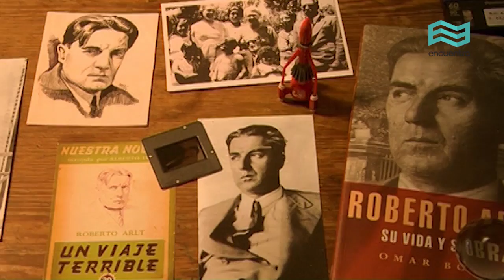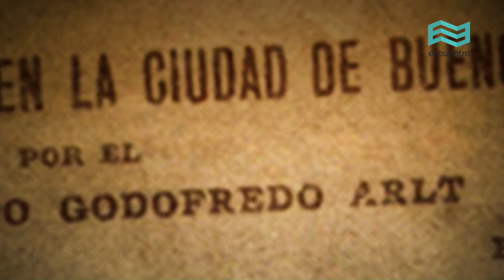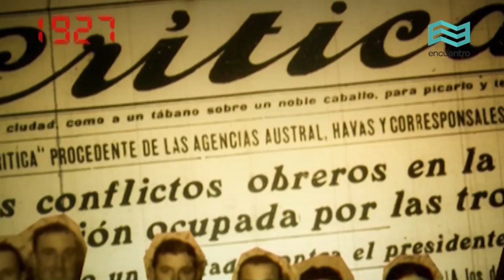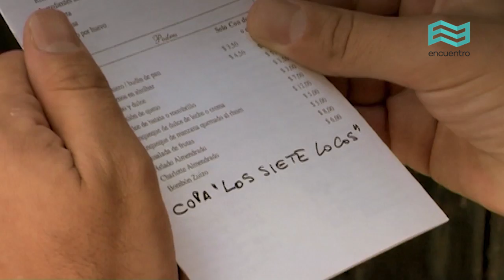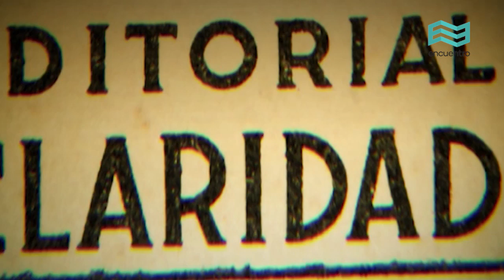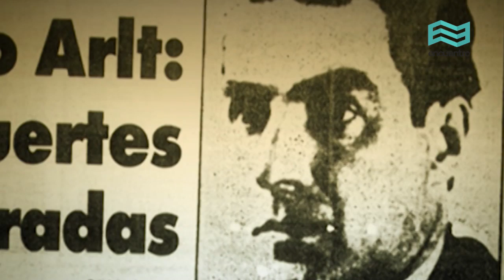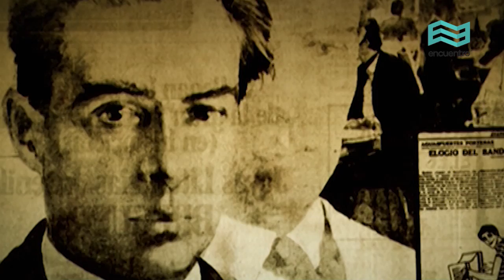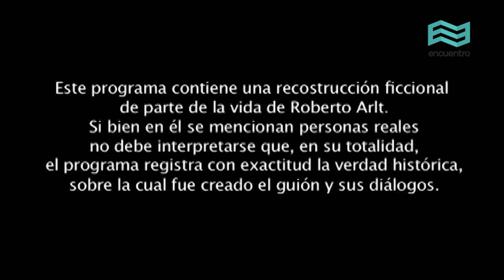Bio.ar: Roberto Arlt (capítulo completo) -Canal Encuentro